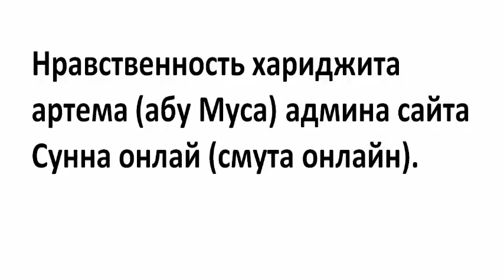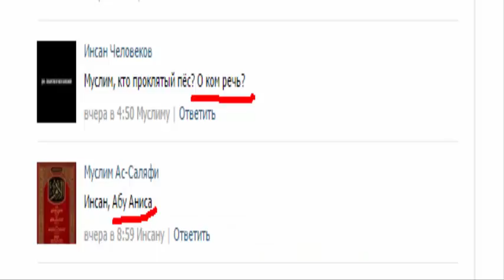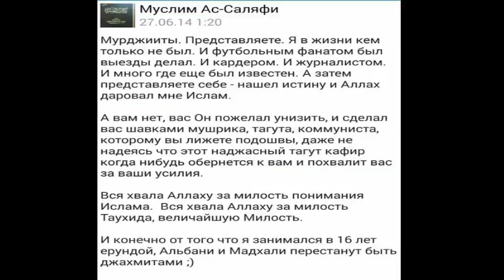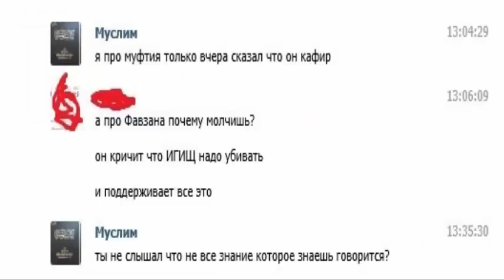Нравственность хариджита артема (абу Муса) админа сайта Сунна онлайн (смута онлайн).